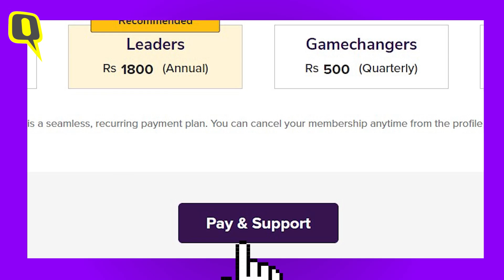Surat Fire: सूरत की पैकेजिंग फैक्ट्री में आग, 125 लोगों को बचाया गया | Quint Hindi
सूरत की पैकेजिंग फेक्ट्री में लगी आग. 2 लोगों की मौत, 125 लोगों को बचाया गया. आग अब काबू में है. तलाशी अभियान, राहत और बचाव कार्य जारी